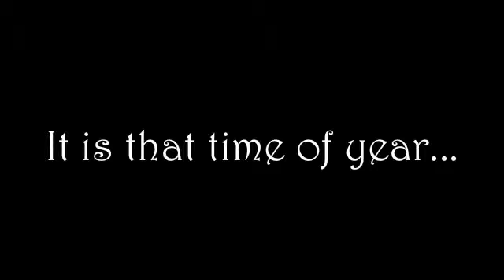Happy Holidays!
A little cute video I made of my family and myself at my grandparent's house!!  It was a great day... kinda crazy... but i was happy i got to see my family!